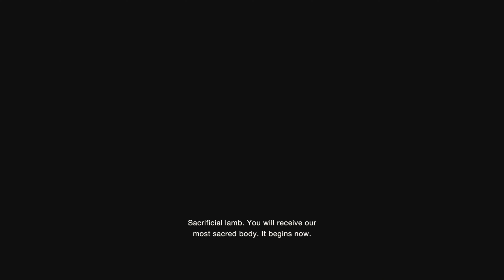Resident Evil 4 Remake - Chapter 4 4K 60fps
🔥Get ready for a wild ride in the terrifying world of Resident Evil 4 Remake! 🔥 Join me as we face-off against the eerie Los Illuminados in this heart-stopping playthrough. 🎮😱

If you love thrills, chills, and intense action, then this channel is for you! 🚀🔔

Whether you're an RE veteran or new to the series, there's something for everyone here. Let's brave this nightmare together! 💪